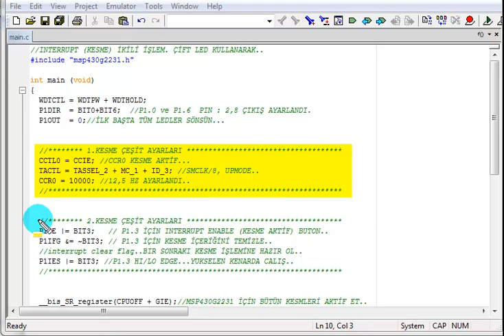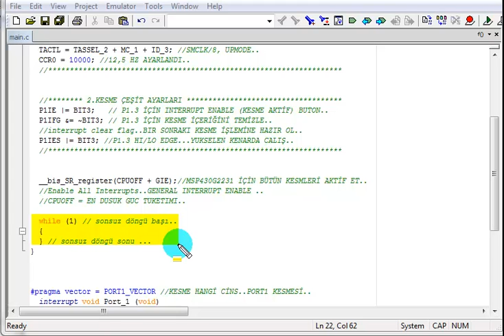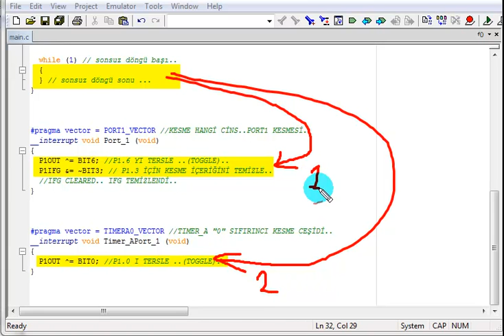09 INTERRUPT KESME IKILI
MSP 430 ile aynı anda iki işlem uygulaması